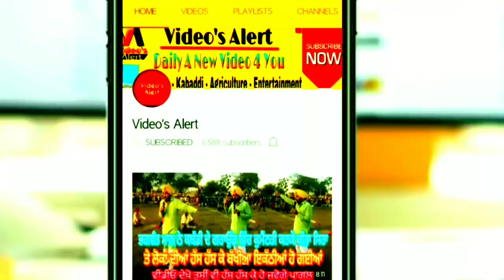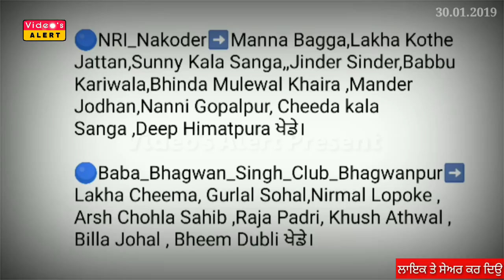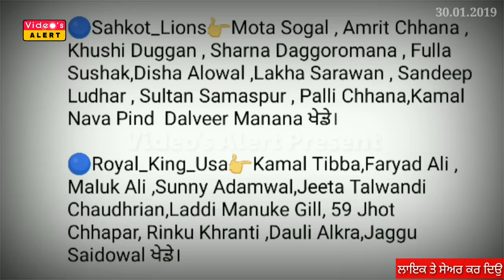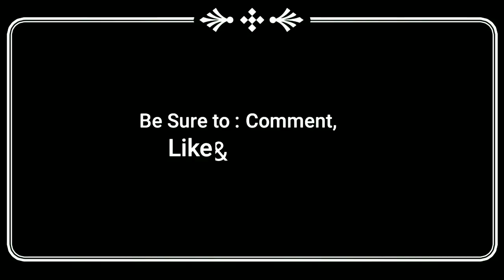ਅੱਜ ਦੇ ਕਬੱਡੀ ਕੱਪਾਂ ਦੇ ਰਿਜਲਟ 30 ਜਨਵਰੀ 2019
Results of today's Kabaddi Cups 30 January 2019